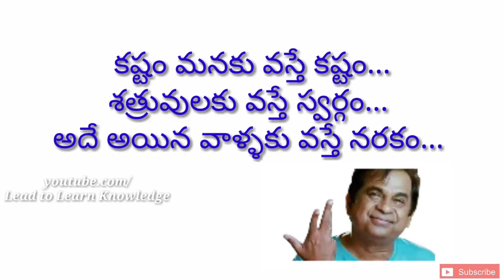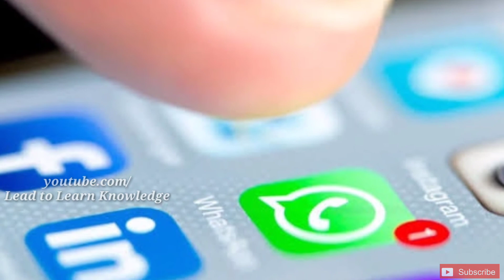TOP 10 UNKNOWN FACTS TELUGU | INTERESTING AND AMAZING FACTS IN TELUGU | LEAD TO LEARN KNOWLEDGE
Hello. Friends...
This video represents about top 10 interesting, amazing and most unknown facts in telugu Episode no. 11

👉In this video I told about world's most expensive dog Tibetan Mastiff.

👉In this video I told about S. S. Rajamouli

👉In this video I told about banned China apps include with Pubg

Background Music used in this channel

Note: Images and videos used in this video are belongs to respected owners not mine.